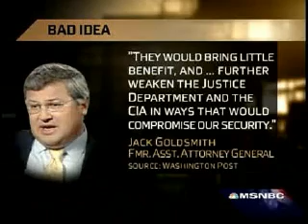Pardongate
Jonathan Turley schwacks George W. Bush. Damn Democrats won't prosecute Bush, Cheney or the others!